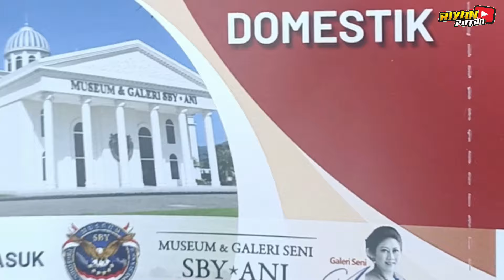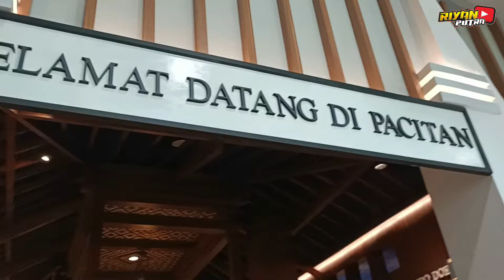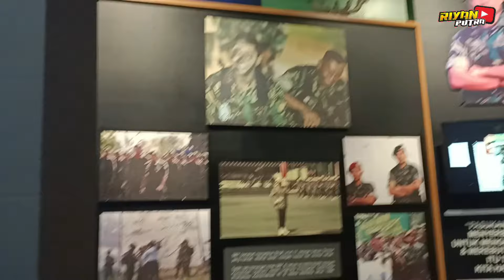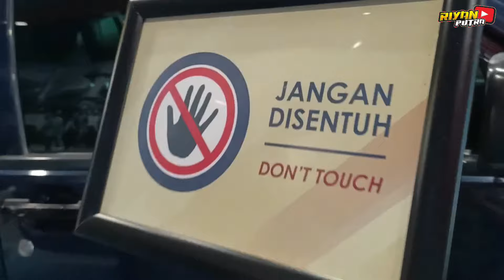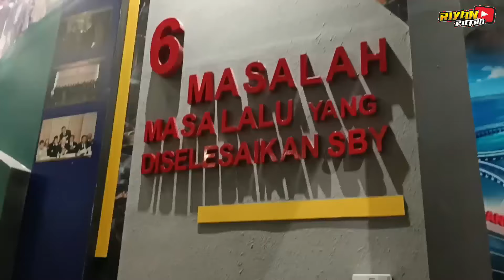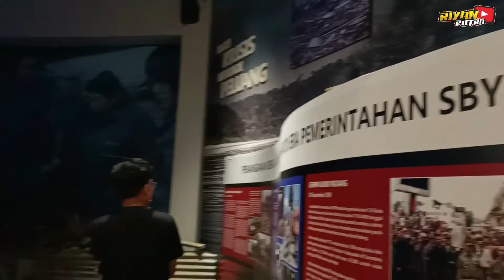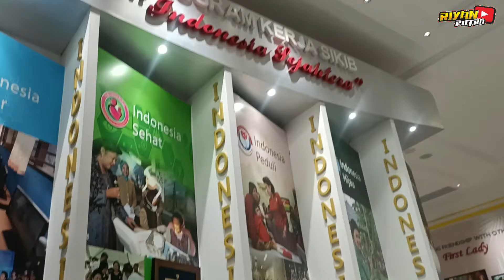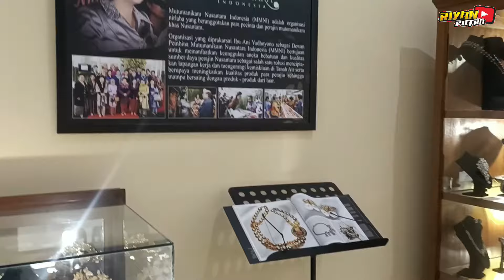Jalan Jalan Melihat isi MUSEUM & GALERI SBY - ANI Di Kota Pacitan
Museum dan Galeri SBY-ANI
Di Kabupaten Pacitan
Bapak Presiden RI Ke-6